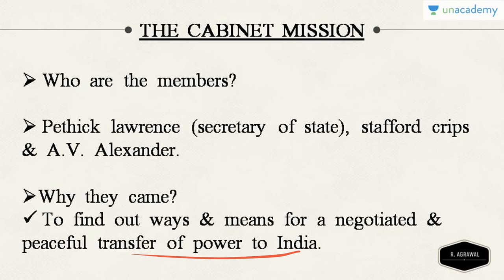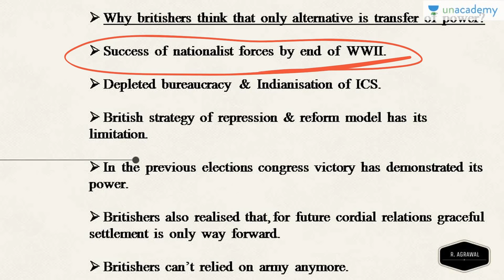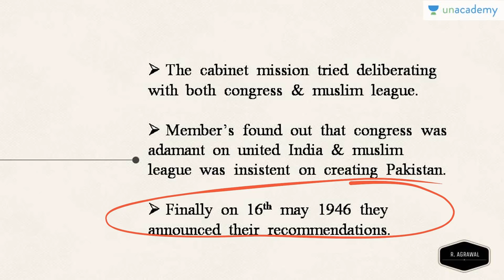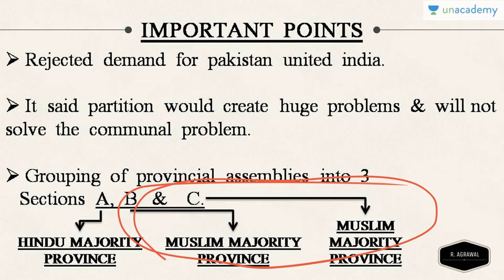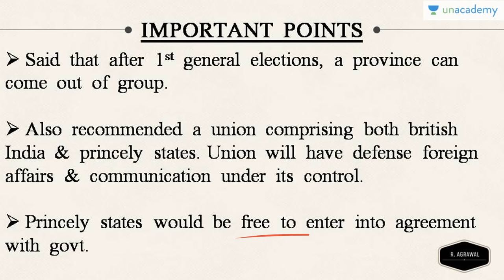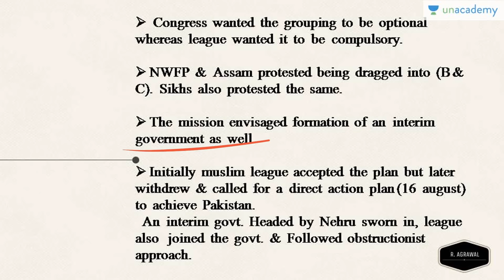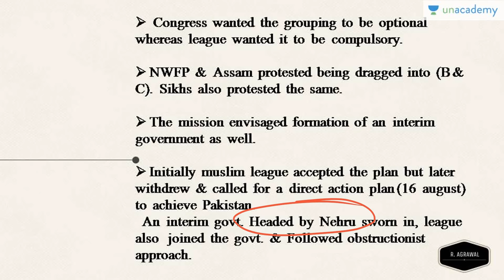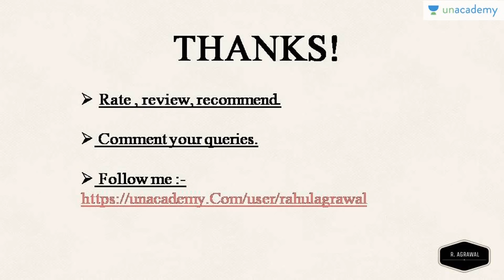Cabinet Mission and their Recommendations [UPSC CSE/IAS, SSC CGL, State PCS] (Hindi)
& (in English) | Download the Unacademy Learning App from the Google Play Store

The United Kingdom Cabinet Mission of 1946 to India aimed to discuss the transfer of power from the British government to the Indian leadership, with the aim of preserving India's unity and granting it independence. Formulated at the initiative of Clement Attlee, the Prime Minister of the United Kingdom, the mission had Lord Pethick-Lawrence, the Secretary of State for India, Sir Stafford Cripps, President of the Board of Trade, and A. V. Alexander, the First Lord of the Admiralty. Lord Wavell, the Viceroy of India, did not participate in every step but was present.